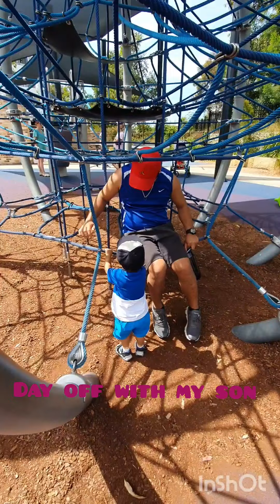Day off with my son